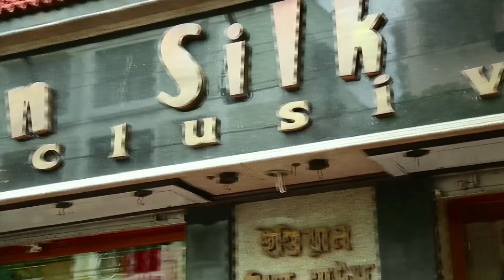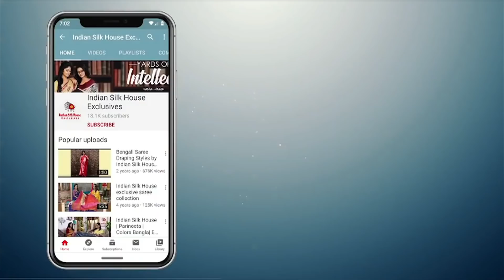Ananya | Indian Silk House Exclusives | Episode 106 | Exclusive Bengal Saree Collection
Let's have a look at the Exclusive Bengal Saree Collection.

Visit us at our Lake Road Store in South Kolkata to give your wardrobe a fresh look.

Store Timings: Mon-Sat, 10:30 AM to 7.30 PM

Kolkata - 700007
Ph: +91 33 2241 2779/ 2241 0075 / 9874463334
Store Timings: Mon-Sat, 10:30 AM to 7.00 PM